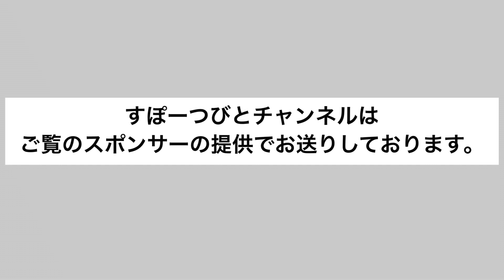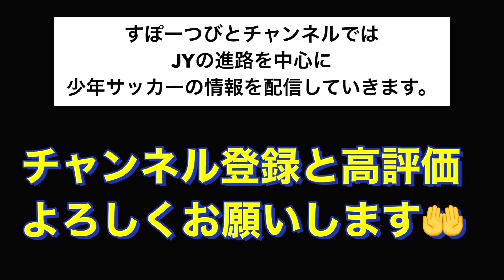【川崎エリア必見】川崎市高津区で活動するFC.Kanaloaのジュニアユースチーム情報を須藤代表から直接教えてもらいました！練習会やセレクションの情報満載！神奈川県のサッカー少年必見です！～前編～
すぽーつびとチャンネルではお子様と保護者様のチーム選びに役立てるように
神奈川県のジュニアユースの進路を中心に少年サッカーに関することを発信しています。

今回は川崎市高津区で活動するFC.Kanaloa（カナロア）の須藤代表に
ジュニアユースについてインタビューさせて頂きました！
長くなってしまったので、前編と後編に分かれています。

後編　練習会・セレクション情報について

出来る限り、毎週月曜・土曜に配信していきますので、

【すぽーつびとチャンネルのスポンサー】
▪️湘南タナバタフィールド

スポンサー随時募集中！